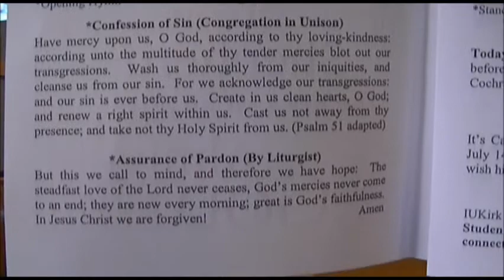20130714 Lit Rev S Cochran Rev D Bremer